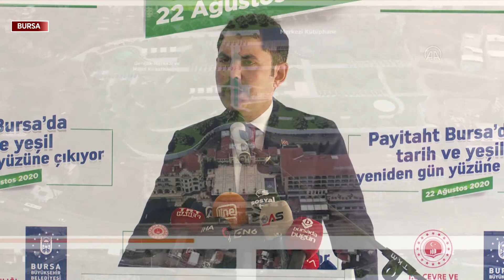Murat Kurum | Güçlü Türkiye’nin Güçlü Şehri Bursa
Güçlü Türkiye’nin güçlü şehri Bursa’da başlattığımız büyük dönüşümle tarih ve yeşil yeniden gün yüzüne çıkıyor.